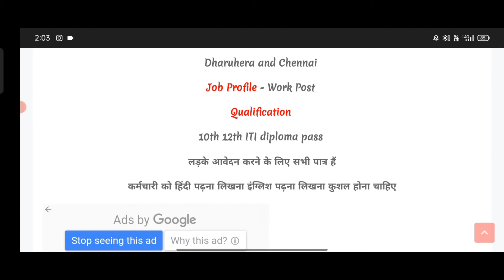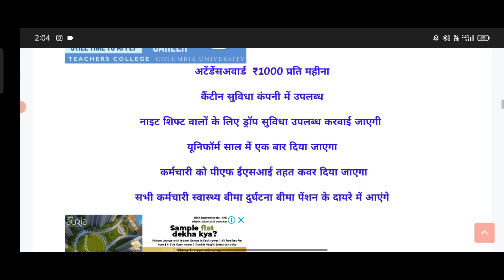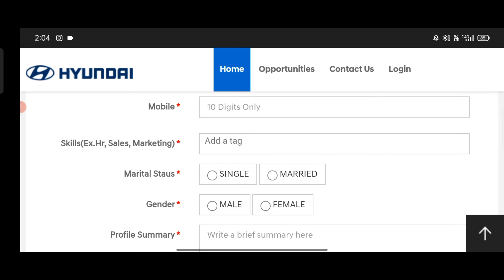HYUNDAI INDIA LTD. II SALARY - 21,450/- II LATEST VACANCY II ONLINE APPLY II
HELLO DOSTO
ya video
HUNDAI COMPANY
mai nikli iti valo ka liya vacancy ki hai jisma iti PASSOUT vala bacha liya jayanga or salary aapki 21,450/- per month rahna vali hai dosto jiska liya aapko online form fill karna hoga
jiska link hum video ka description Mai dal danga
is vacancy ka bare mai puri jankari ka liya video ko pura dakha or hmara channel
(JOB SHOP)
ko subscribe kare or Bell icon ko press kr la taki aaga bhe aapko is trah ki video jaldi se jaldi mil saka or video achi lga to video ko like kare share kara or comments krka btaya ki video kasi bni hai